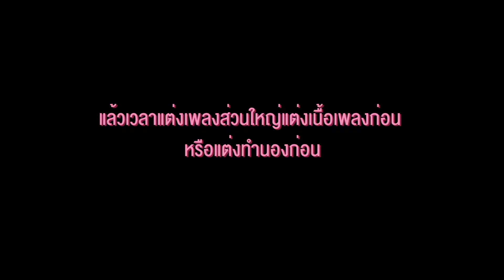RADAR - Violette Wautier